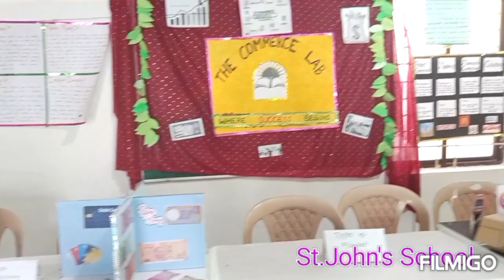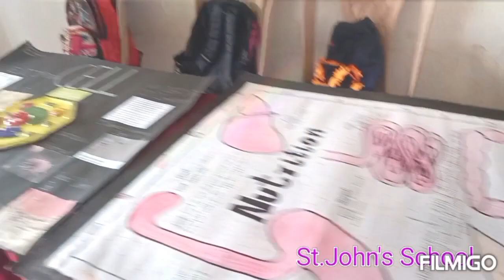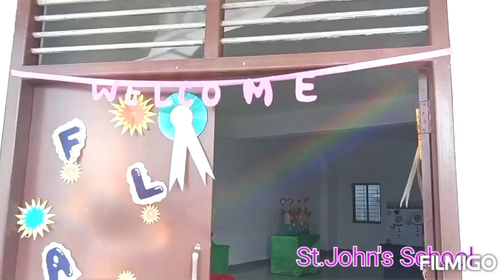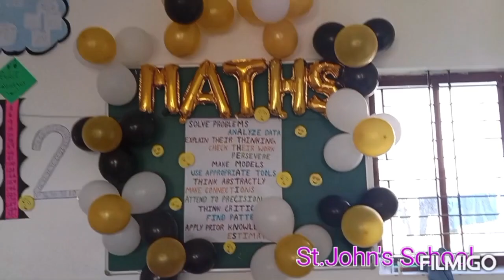St. John's School- Science, Commerce, Art and Craft Exhibition-2022